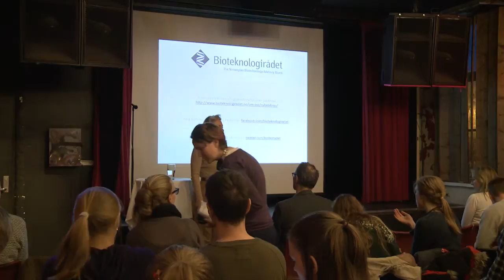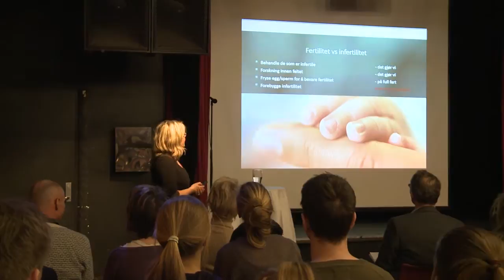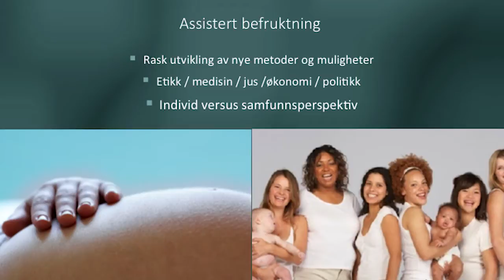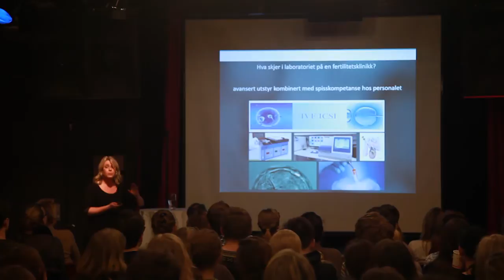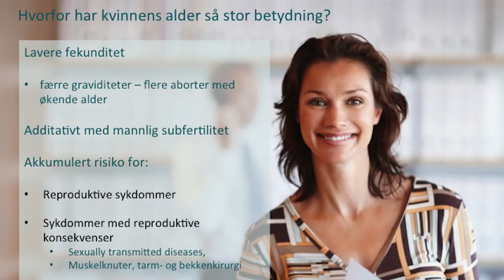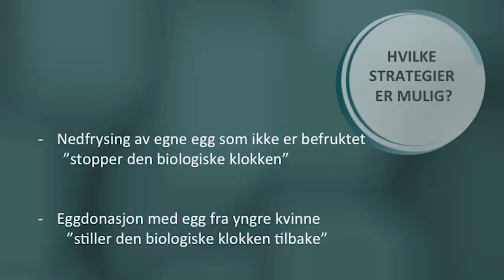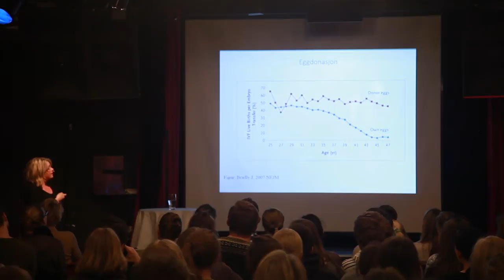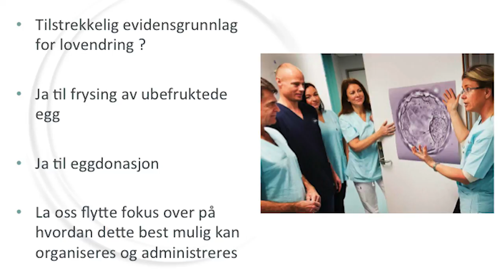1: Liv Bente Romundstad